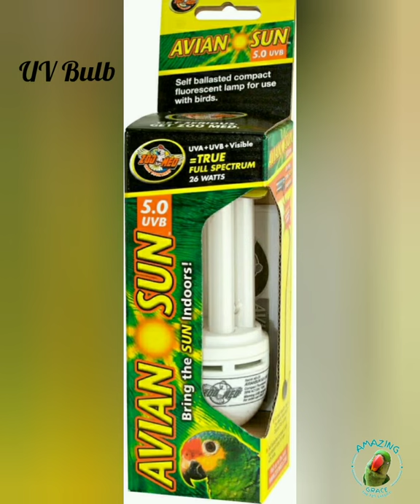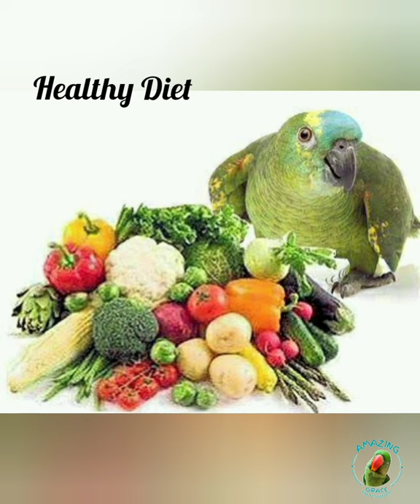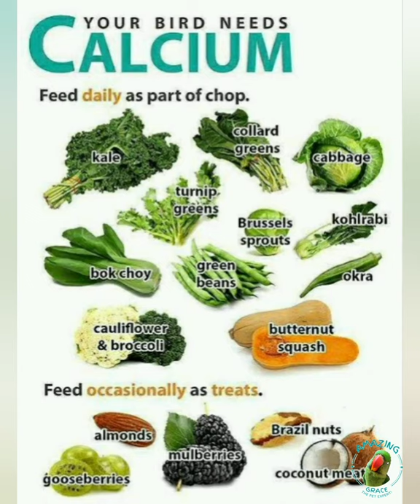सर्दियों के दौरान तोतों को लकवा क्यों हो जाता है? Why Do Parrots Get Paralysis During Winters? Hindi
This Video Is Dedicated To "Tutu" The Alexander Parrot,as he died of Paralysis. I decided to make this video to help other parrot owner's to learn from his experience.
Kindly Watch The Whole Video For The Better Understanding.